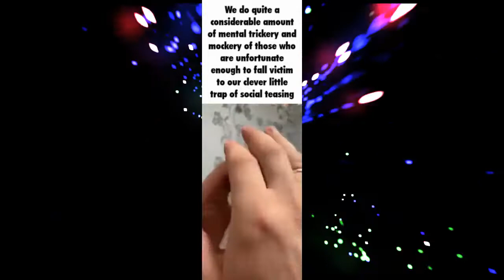So we did a little trolling...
finland is the most epic troller especially in the cold war